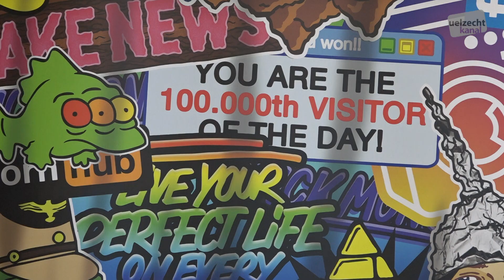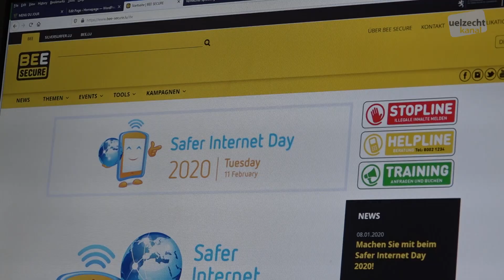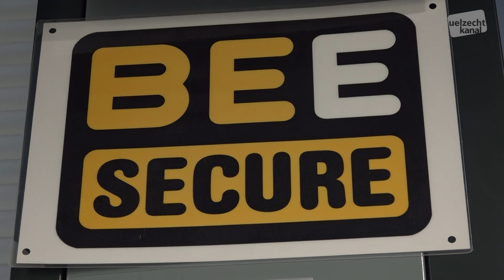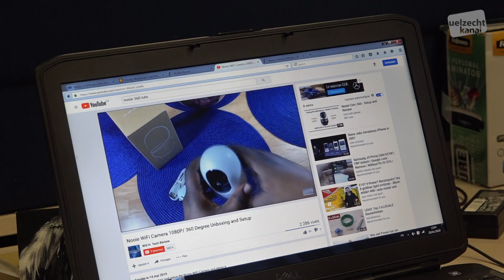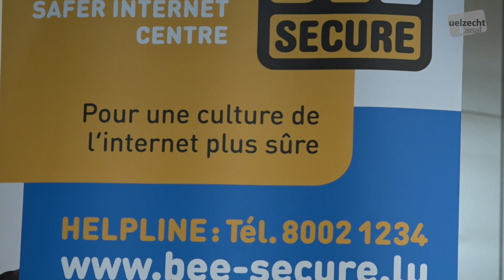Dossier Sexualitéit - BEE SECURE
Am Kader vum Uelzechtkanal Dossier iwwer Sexualitéit ware mer bei Bee Secure fir méi iwwer Cybermobbing gewuer ze ginn. D'Carmen Michels am Interview.